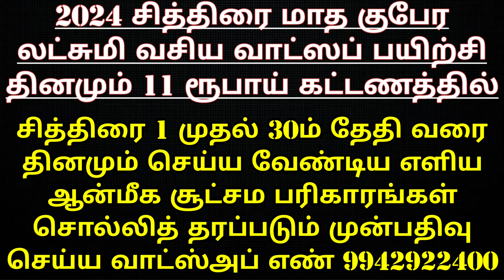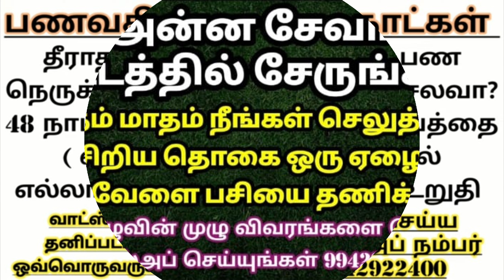உங்கள் எத்தனை தலைமுறைக்கு புண்ணியம் சேர வேண்டும்?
*2024 சித்திரை மாத லட்சுமி குபேர வசிய பயிற்சி
*48 நாட்கள் பண வசிய தவப் பயிற்சி
*60 வாஸ்து குறிப்புகள் அடங்கிய பயிற்சி
*2024 குருப்பெயர்ச்சி பரிகார ரக்க்ஷை

மேற்சொன்ன தகவல்கள் பற்றிய விளக்கங்கள் பெற தொடர்பு கொள்ள வேண்டிய வாட்ஸ்அப் எண் 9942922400

ஆனந்த ஒளி அன்னசேவா குழு தினமும் அன்னதானங்களை சிறப்பாக செய்து கொண்டிருக்கின்றோம் நீங்களும் இந்த அன்ன சேவாவில் பங்கெடுத்து இறையருளை பெறுமாறு அன்போடு கேட்டுக்கொள்கின்றேன்.
அன்னதான நிதி உதவி செய்ய வங்கி கணக்கு எண்:

Name: Anandha Oli foundation
Bank: Karur Vysya Bank
Branch: Palani
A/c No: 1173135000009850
IFSC CODE : KVBL0001173
A/c type: Current Account
Tamilnadu
India